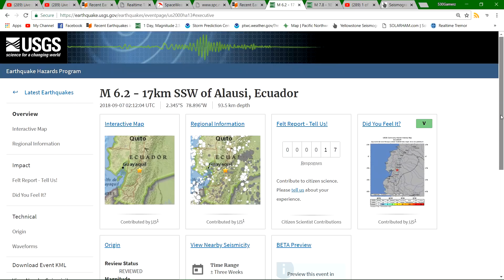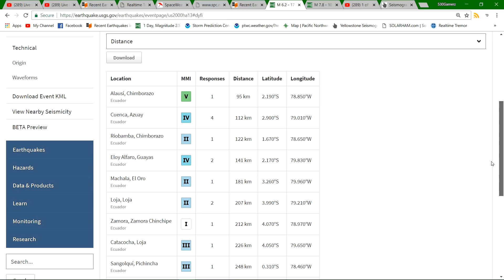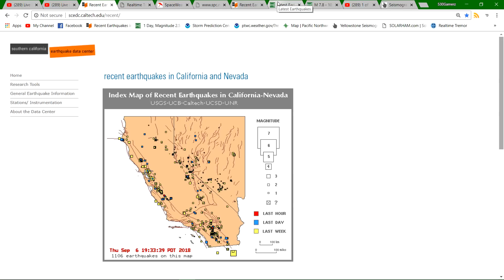6.2 earthquake Ecuador Region 9/6/2018